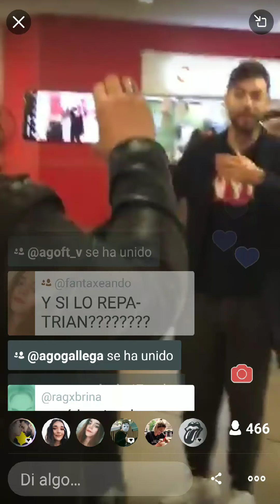Llegada de Agoney al aeropuerto de Argentina, 1.11.2019